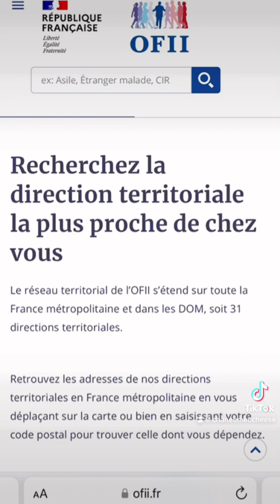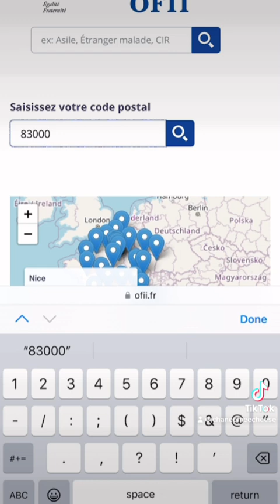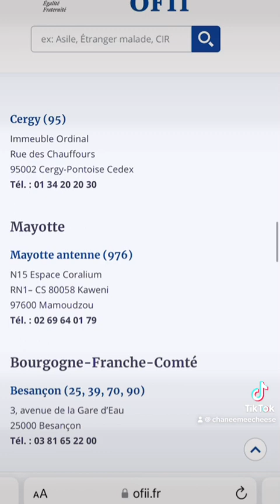ย้ายมาฝรั่งเศส ติดต่อหน่อยงานไหนก่อน? OFII ติดต่อยังไง? อยู่ที่ไหน?